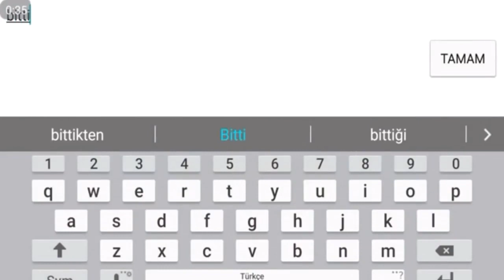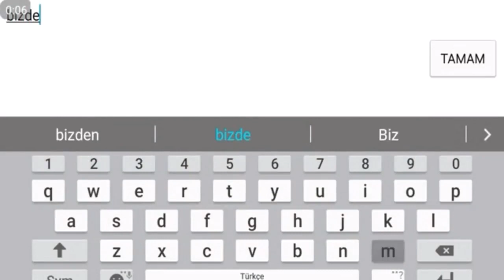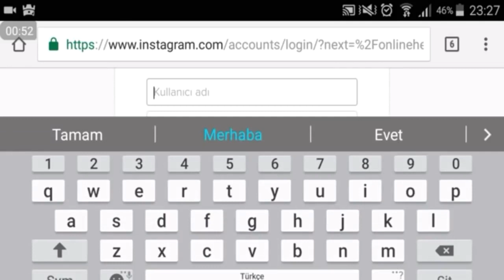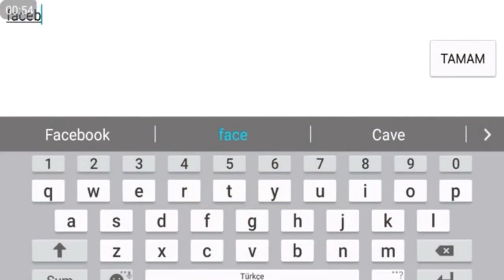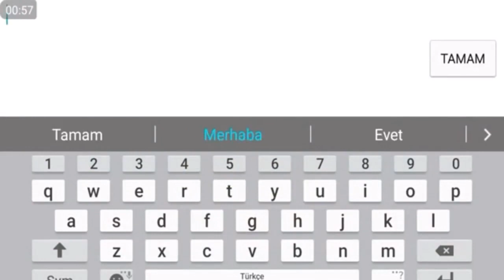Kafa Topu ● 400000ALTIN HİLESİ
Merhaba Arkadaşlar Bu Videoda Sizlere  Adlı Konudan Bahsettim Umarım Beğenmişsinizdir
Biz Biliyormuydunuz ? olarak ve size YouTube'da en bilgilendirici büyüleyici ve çekici videoları getirmeyi hedefliyoruz.

Vídeos copyright enviar mensagem. Em caso de litígio, aquele vídeo, foto e música serão removidos
Vidéos d'auteur envoient message. En cas de litige, ce vidéo, photo et musique seront supprimés.

Видео авторских отправить сообщение. В случае спора, что видео фото и музыки будут удалены

ملفات الفيديو المؤلف إرسال رسالة. في حالة حدوث نزاع، هذا الفيديو، سيتم إزالة الصور والموسيقى.